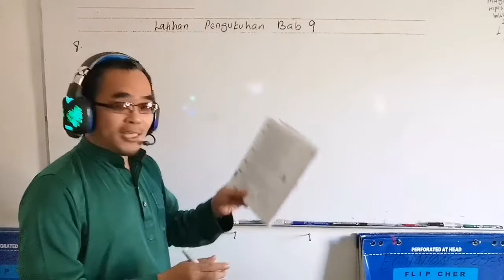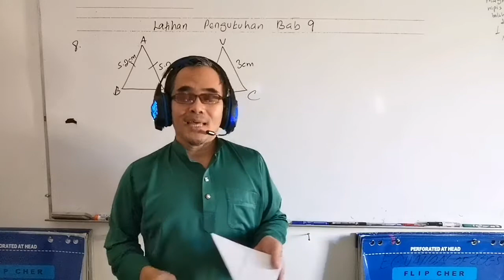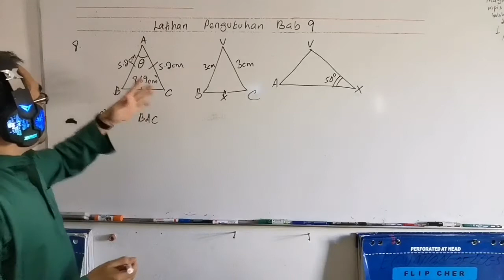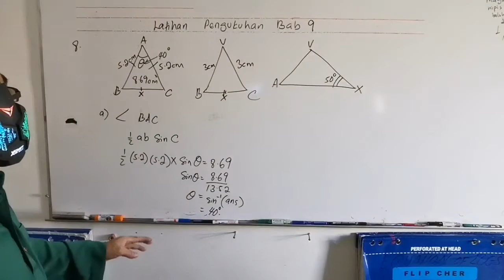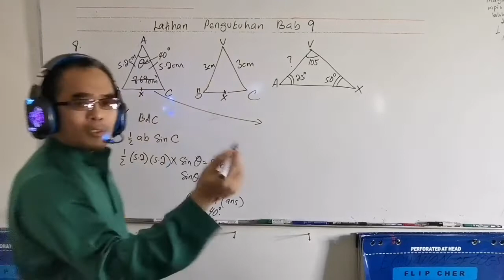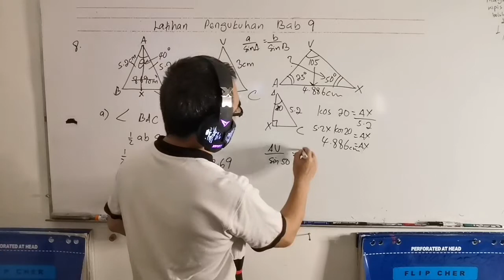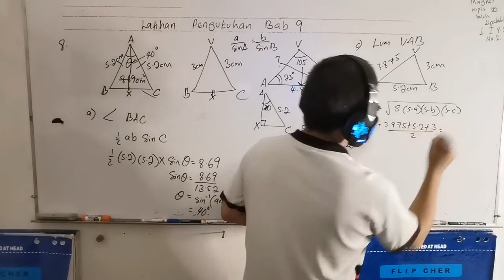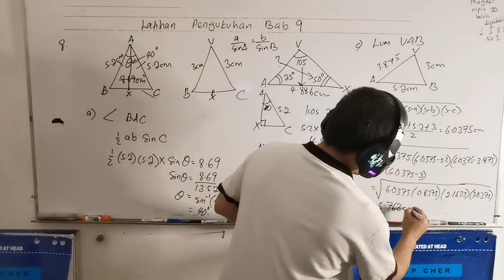Penyelesaian segi tiga : Rumus Sinus / Kosinus / Soalan setaraf SPM / Latihan Pengukuhan bab 9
Soalan ini didapati daripada buku teks Matematik Tambahan Tingkatan 4, Bab 9 ( Penyelesaian Segi Tiga), latihan pengukuhan bab 9 No 8

The question is from Additional Mathematics Form 4 Textbook year 2020, Chapter 9 ( Solutions of Triangles), Mastery Practice chapter 9 no 8

Bagaimana menyelesaikan masalah yang melibatkan segi tiga dengan rumus Sinus ( a /Sin A = b / Sin B ); rumus Kosinus ( a² = b² + c² - 2 bc kos A ) dan Luas Segitiga ( 1/2 ab Sin C / Rumus Heron √x ( x- a) ( x - b ) ( x - c ).